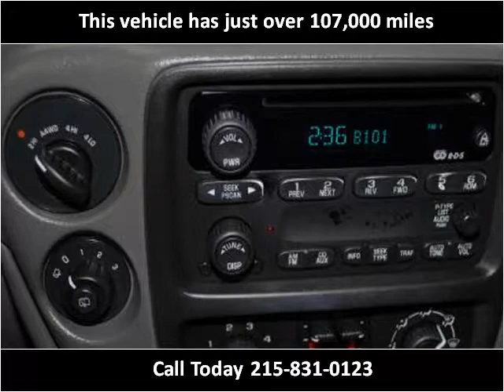2002 Chevrolet TrailBlazer Used Cars Philadelphia Philly PA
This 2002 Chevrolet TrailBlazer is available from Empire Motors Auto Sales.